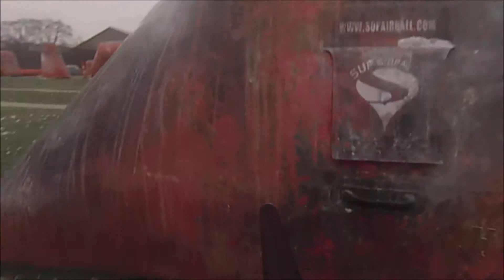WARZONE PAINTBALL CHEATER!!! 12/8/13 GoPro Hero 3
Speedball @ Warzone paintball in Sylvania Ohio. It was filmed with a Gopro Hero 3 mounted on my Etek 4. It was set to semi and capped at 12 bps. You will notice how slow I shoot when I switch to my left hand while running. We were playing against 3 regulars and a few rentals. My team consisted of me, my brother, and a bunch of rentals. Near the end I bunker one of the regulars and shoot the other in the back before being shot from across the field by the 3rd. After I am out the kid in the back right turned and shot me in the dick point blank after he was already out.